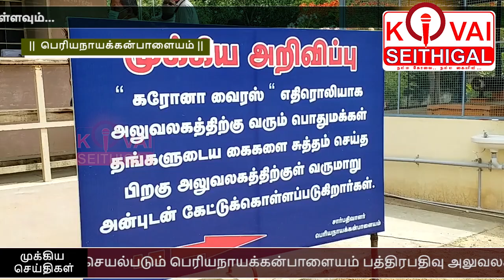சல்யூட் அடிங்க - பெரியநாயக்கன்பாளையம் பத்திரபதிவு அலுவலகத்திற்கு..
கோவையில் அரசு அறிவுத்துள்ள அனைத்து விதிகளுடன் 4 மாதமாக சிறப்பாக செயல்படும் பெரியநாயக்கன்பாளையம் பத்திரபதிவு அலுவலகம் – பொதுமக்களுக்கு கொரானா குறித்த விழிப்புணர்வு கையேடுகளையும் இலவசமாக வழங்குகிறது.
பொதுமக்களுக்கு சமூக இடைவெளிவிட்டு அமர நாற்காளிகள் போடப்பட்டு அனைவருக்கும் இலவசமாக முககவசமும் வழங்குகின்றனர்.
அலுவலகத்தில் பொருத்தப்பட்டுள்ள தானியங்கி கிருமி நாசினி வழங்கும் இயந்திரத்தின் முன் கைகளை நீட்டினால் தேவையான அளவு கிருமி நாசினி வருகிறது.
தினமும் பொதுமக்களுக்கு நோய் எதிர்ப்பு சக்தியை அதிகரிக்க கபசுர குடிநீர் மற்றும் இஞ்சி டீ வழங்கப்படுகிறது.
கொரானா குறித்து அறிந்துகொள்ளும் வகையில் 22 பக்கங்கள் அடங்கிய விழிப்புணர்வு கையேட்டினை இலவசமாக வழங்கி படுகிறது.

கோவை செய்திகள் அட்மின் மட்டுமே பதிவுகள் போடக் கூடிய வாட்ஸ் ஆப் குழுவில் இணைந்து கொள்வதற்கான லிங்க்